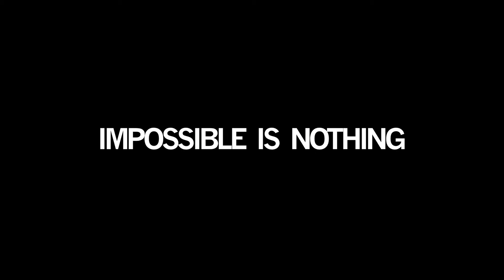Adidas Spec Ad Ft. A Lion!